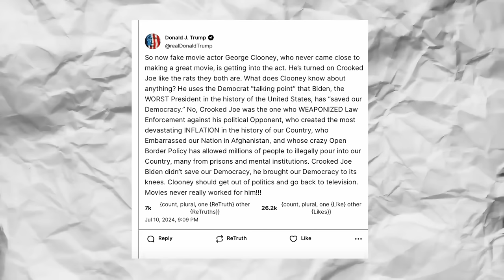¿Qué Sucedió con GEORGE CLOONEY?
¿Te has preguntado qué ha pasado con George Clooney? Desde ser el galán de televisión en "ER" hasta convertirse en una de las estrellas más influyentes de Hollywood, Clooney ha recorrido un camino lleno de éxitos, bromas y activismo. En este video, exploramos su ascenso a la fama, sus elecciones cinematográficas, su impacto en la cultura pop y por qué parece estar alejándose de los reflectores. ¡Acompáñanos para descubrir la fascinante historia de este icónico actor!